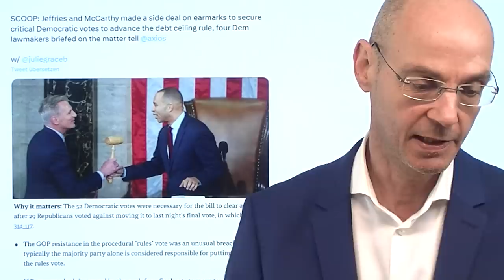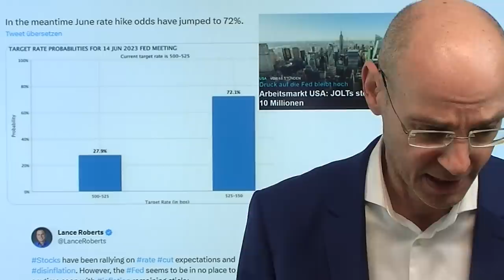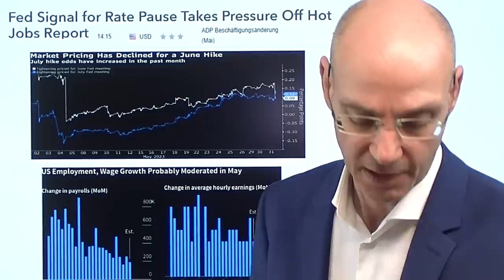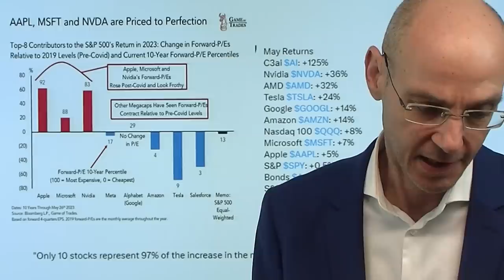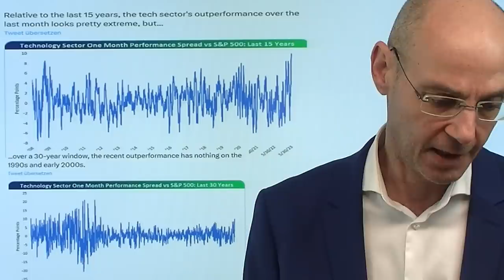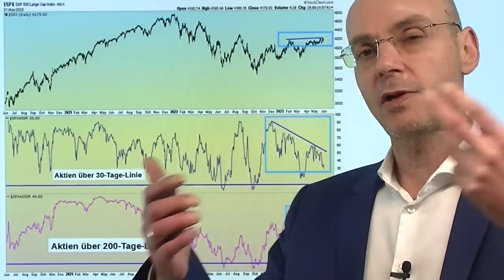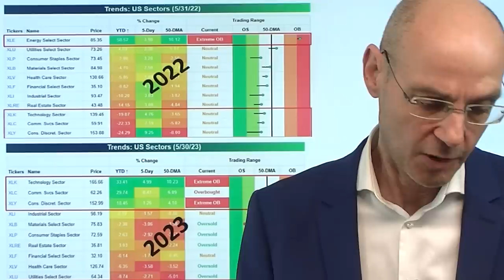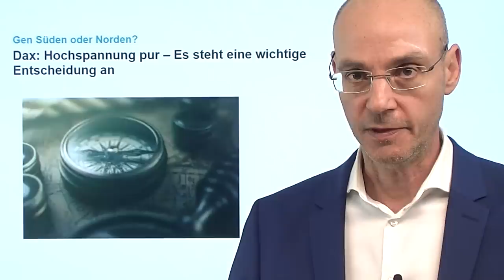Schuldenobergrenze-Deal: wie reagieren Nasdaq und Dax? Videoausblick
Hinweise aus Video:

1. Kredite für Heizungsumbau in Häusern? Deutsche Bank bereitet sich schon mal vor

2. Dax: Hochspannung pur – Es steht eine wichtige Entscheidung an

3. Nasdaq mit Gegenwind? Stratege nennt guten Grund

Der Deal zur Anhebung der US-Schuldenobergrenze hat heute Nacht die Zustimmung im US-Abgeordnetenhaus erhalten und damit eine erste wichtige Hürde genommen - wie reagieren nun Nasdaq und Dax? Mit einer Rally, weil nun dieses Damoklesschwert abgewendet zu sein scheint (es fehlt noch die Zustimmung im US-Senat, dort sind 60 von 100 Stimmen erforderlich)? Oder trifft einmal mehr das Motto zu: "buy the rumor, sell the fact" (kaufe das Gerücht, verkaufe die Tatsache)? Gestern auch der Nasdaq im Minus, der Dax seit Tagen ohenhin schwach nach vorheriger "Monster-Rally". Vor allem die großen US-Tech-Werte sind zur Perfektion bepreist, während viele andere US-Aktien inzwischen eher günstig geworden sind. Daher ist es nur eine Frage der Zeit, bis die große Rotation kommt: raus aus Big-Tech, rein in die "verprügelten" Sektoren. Heute wichtige US-Konjunkturdaten - wird die Fed die Zinsen im Juni erneut anheben?